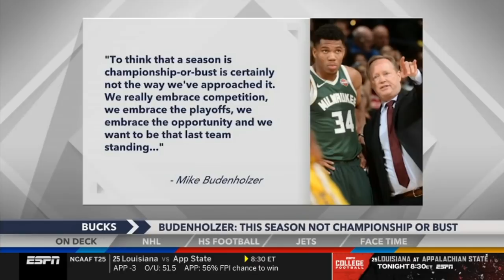Around the Horn 12/04/2020 - Must Win?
Must Win?: 12/4/20
Tony Reali and the national panel discuss the Cleveland Browns, Kyler Murray vs. Aaron Donald, the Rockets giving James Harden space and more.